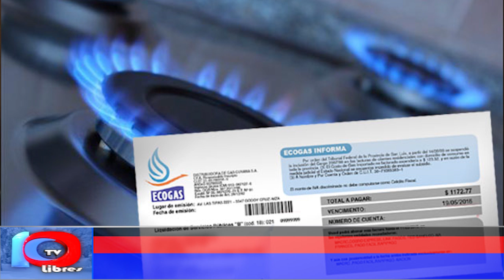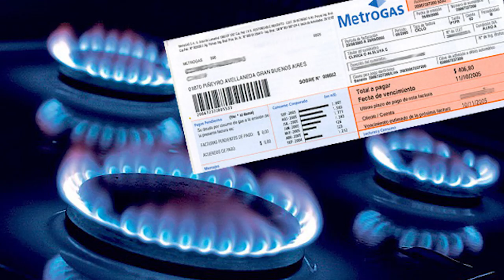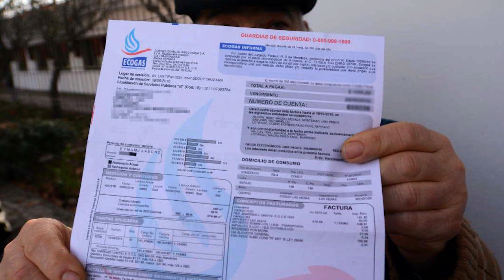NO SE CANSAN DE AUMENTAR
En la mañana de éste jueves 11, la Concejal Natalia Galamba presentó en el Ministerio Público Fiscal de San Rafael una denuncia contra el Director del ENARGAS y el Ministro de Energía de la Nación Javier Iguacel por permitir nuevos aumentos en la tarifa del gas.